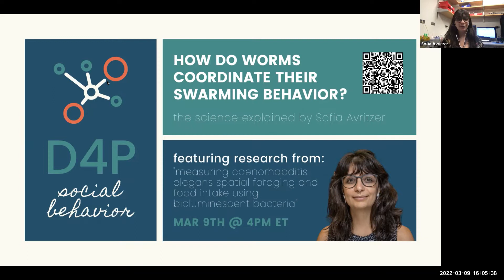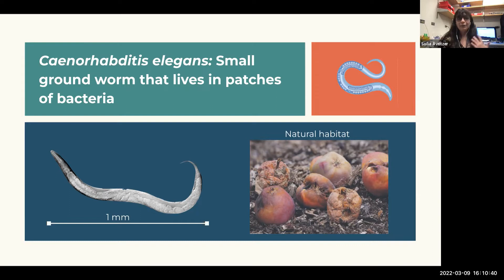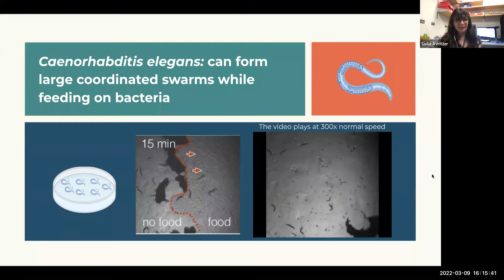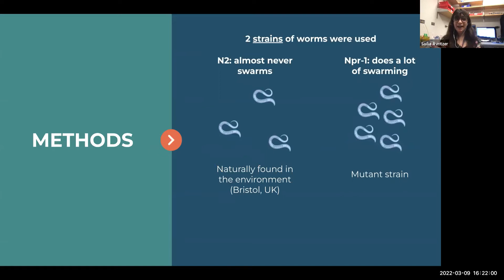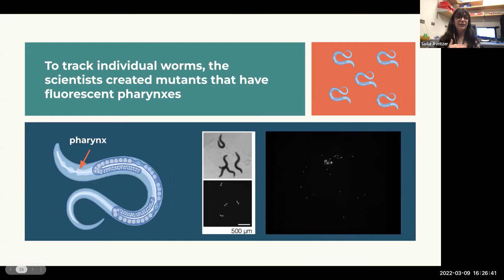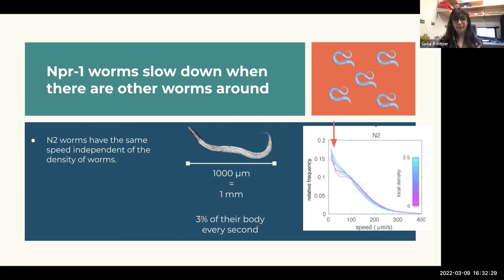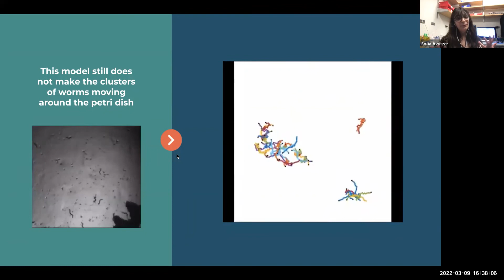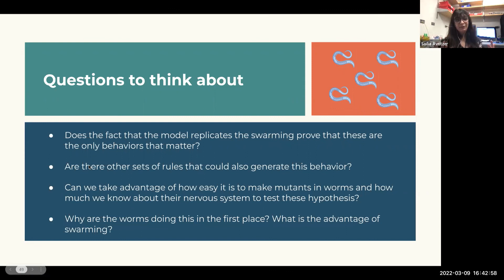[D4P: Social Behavior] How do worms coordinate their swarming behavior?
When a lot of animals get together, they can behave in complicated ways without having to plan it out! If all individual animals make small decisions by themselves, they can end up creating a behavior that looks coordinated. In this episode of D4P, Sofia discusses how two very simple decisions (slowing down and going backwards) made by tiny worms called nematodes while they can generate a very impressive swarm effect.

We discuss → Ding SS, Schumacher LJ, Javer AE, Endres RG, Brown AE. Shared behavioral mechanisms underlie C. elegans aggregation and swarming. Elife. 2019;8:e43318. Published 2019 Apr 25. doi:10.7554/eLife.43318